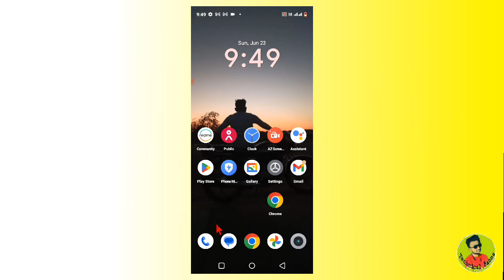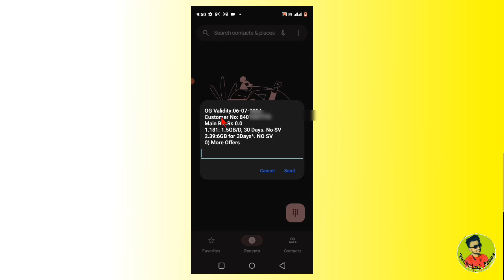Vi Number Kaise Nikale 2024 | Vi Sim Card Ka Number Kaise Dekhe